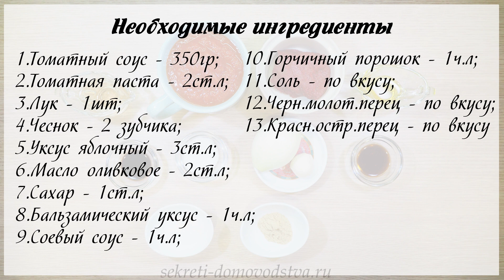Соус Барбекю Вкуснее чем в Магазине — готовим Дома (Barbecue sauce) Eng, Spa, Fra Subtitle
Соус Барбекю (Barbecue sauce) можно приготовить дома и будет он вкуснее и полезнее, чем в магазине. Такой соус просто незаменим для шашлыка, курицы и овощей приготовленных на гриле или мангале.

Соус очень похож по вкусу на тот, что подается вместе с картофелем фри в сети Макдональдс, хотя наш получается несколько гуще по консистенции. Без химии, загустителей, красителей, е-шек и других непонятных компонентов.

Состав компонентов:
350 грамм томатного соуса
2 ст. ложки томатной пасты
1 небольшая луковица
2 зубчика чеснока
1 ст. ложка сахара
1 ч. ложка горчичного порошка
3 ст. ложки яблочного уксуса
2 ст. ложки оливкового масла
1 ч. ложка соевого соуса
1 ч. ложка бальзамического уксуса
соль по вкусу и при необходимости
красный и черный молотый перец по вкусу

Eng, Spa, Fra Subtitle

Components:
350 grams of tomato sauce
2 tablespoons tomato paste
1 small onion
2 garlic cloves
1 tbsp sugar
1 teaspoon mustard powder
3 tablespoons Apple cider vinegar
2 tablespoons olive oil
1 teaspoon soy sauce
1 teaspoon balsamic vinegar
salt to taste and if necessary
red and black ground pepper to taste

Статья по теме с полным описанием рецептов и всех нюансов на моем блоге "Секреты домоводства"